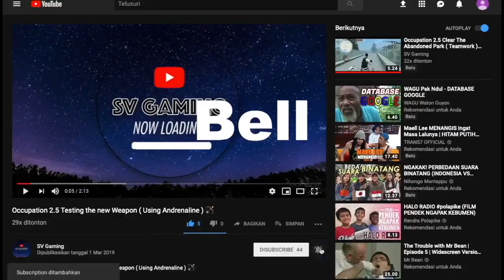Occupation 2.5 Explore what's the millitary doing in their base at Night 🌙🌙🌙